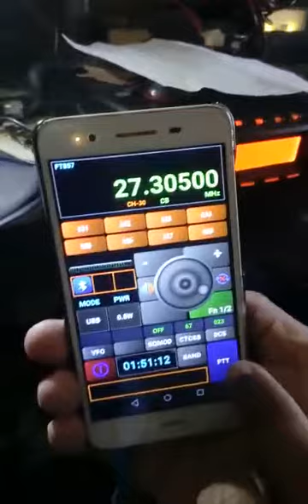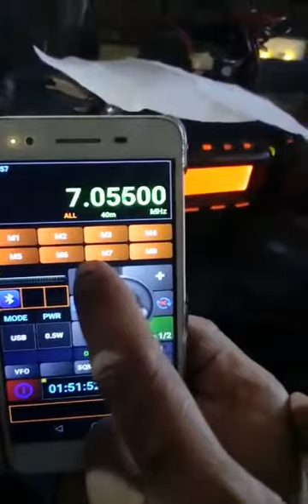Yaesu Ft-857 connecting over Bluetooth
Yaesu Ft-857 bluetooth cat interface
pocket rxtx aplikasi